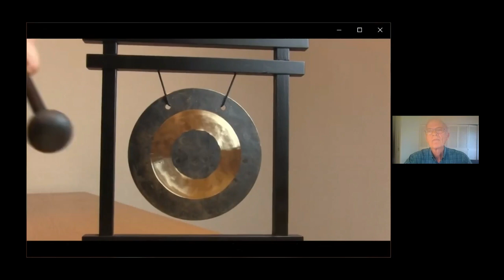10 24 21 - Buddhism and My Life - Bruce Gotts, Ned Bellamy, and Doug Norcross